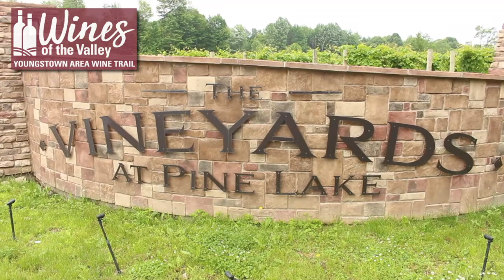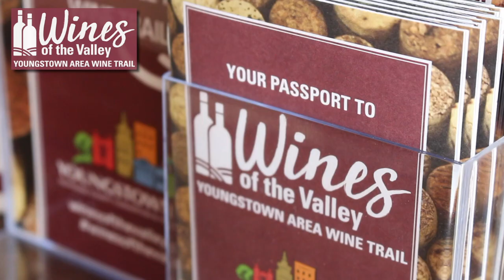The Vineyards at Pine Lake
Owner Joe Glista talks about the history of the winery, the wines they serve, and what the Vineyards at Pine Lake has growing on the vine.